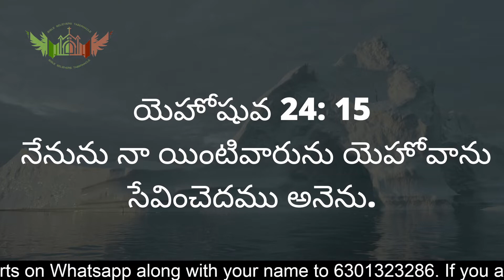Bible Believers Daily devotion by Pastor. Param jothi